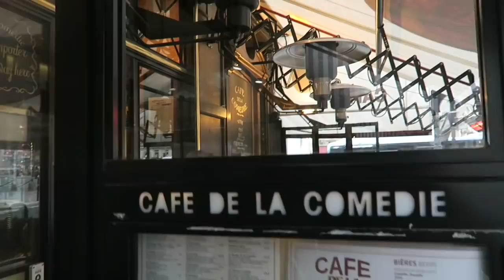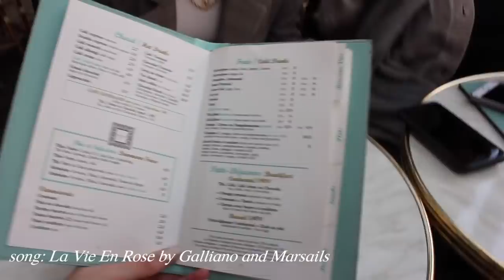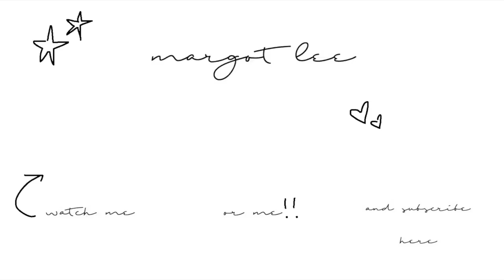PARIS | The Study Abroad Diaries | Margot Lee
Follow me on Dote (Margot Lee) and use my code MARGOT for a free $5 voucher!

FAQ
Age: 20 (when this video is being posted)
School: Syracuse University
Height: Almost 5'9"!